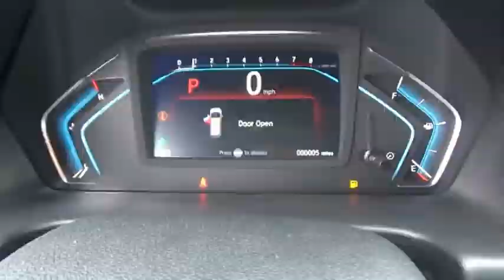2020 Honda Odyssey EX-L New H49157